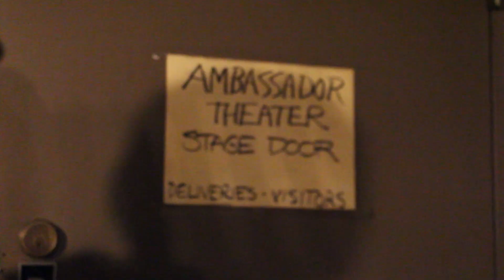Triple Arts Talk - Alumni Reunion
Some of our Triple Arts alumni came together on a very special night in two very special locations to reminisce and recall what Triple Arts means to them.

Apply online for the chance to join the next company of aspiring performers in our upcoming Summer Intensive at Western Carolina University! Audition at triplearts.com today!

Featured Faculty: Terrence Mann, Charlotte d'Amboise, Mary Ann Lamb, Christopher d'Amboise, Jeffrey "Shecky" Schecter, Chryssie Whitehead, Rachel Bay Jones, Kelly Crandall-d'Amboise, & Whitney G-Bowley.

Featured Alumni: Ariana Debose, Jonathan Cobrda, Darah Abrams, Emma Hunter, Natalie Leonard & Brendan Morris.

Special thanks to the additional Triple Arts Company members featured.

Video Shot & Edited by Whitney G-Bowley.